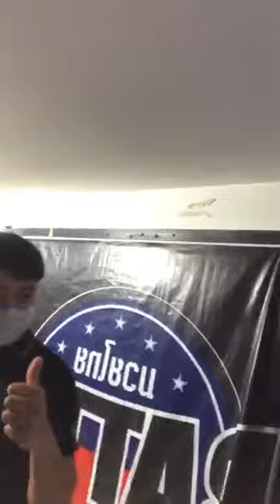LIVE MAX MUAY THAI รายการมวยใหญ่ จัดใหญ่กันสะหน่อยกับ "หลี่จิ้ง & เฮียนิค"